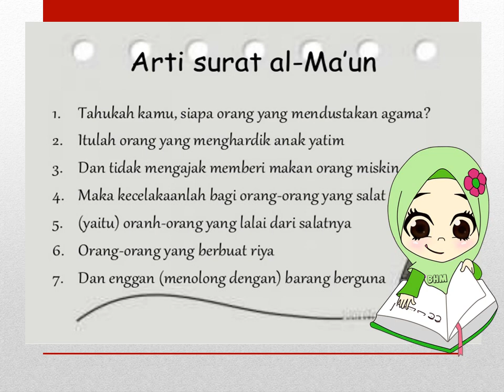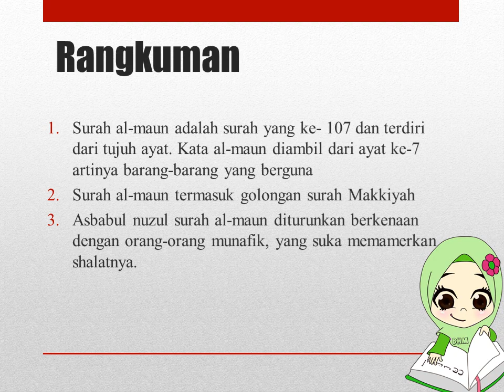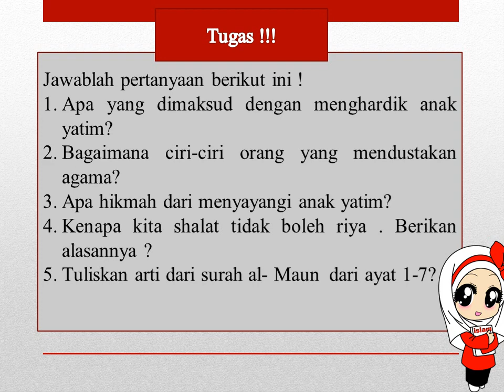Surah Al - Maun - Terjemahan dan Isi kandungan dari Surah Al -Maun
semoga video ini bermanfaat untuk pembelajaran daring